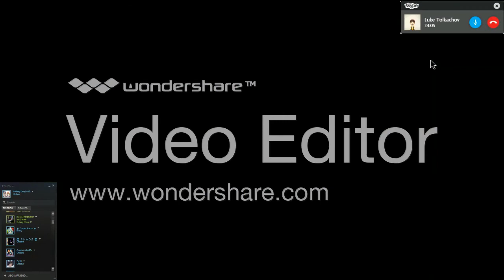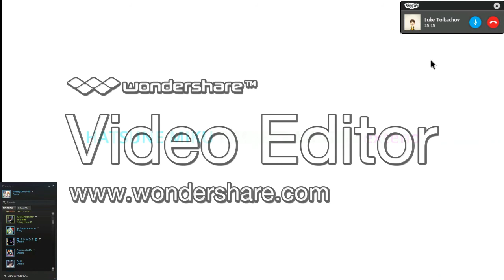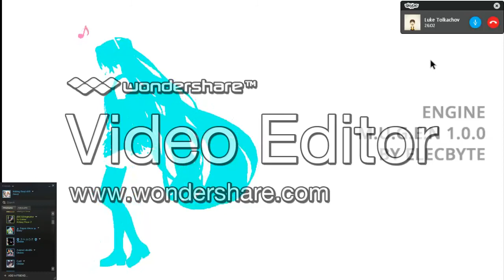MB: Hatsune Miku Project MUGEN Extend Team Mode 2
Hello Everybody and I'm here with Luke If you don't know him And subscribe to him oh also the end video I'm not game over yet we still have more characters to challenge + the stage we hope you understand.